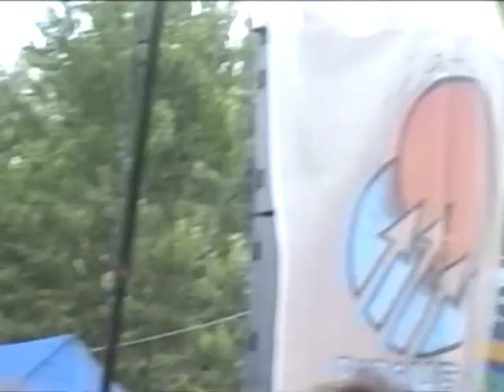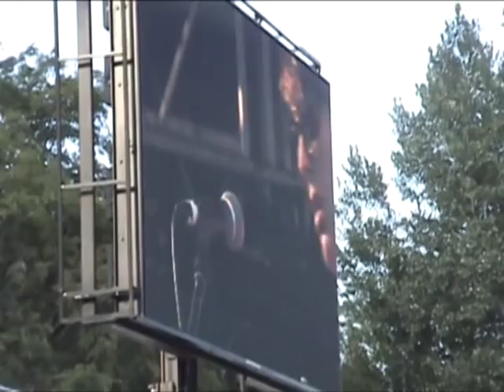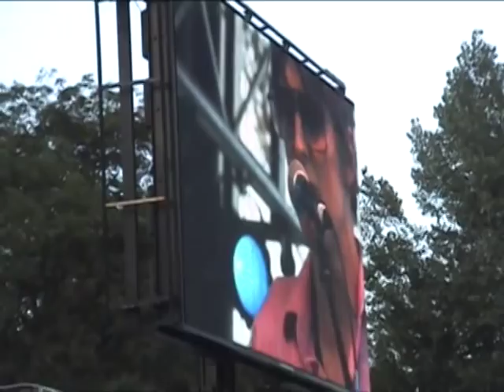Stephen Malkmus Live 2007 Pitchfork Music Festival Full Show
Stephen Malkmus of Pavement Live July 15 2007, Pitchfork Music Festival, Chicago